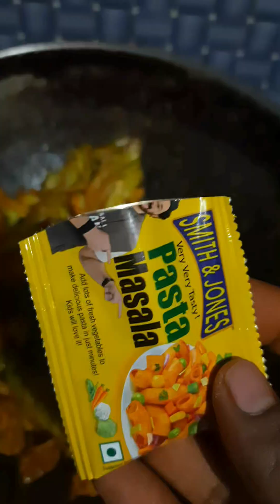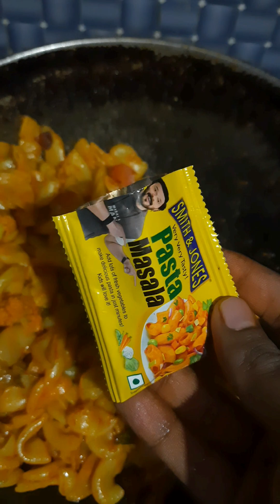Crack version pasta recipe